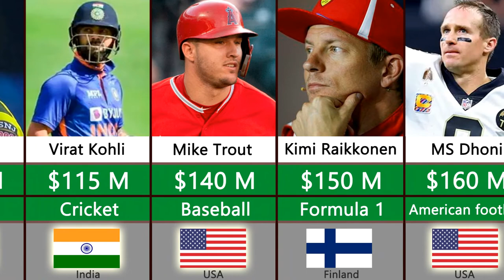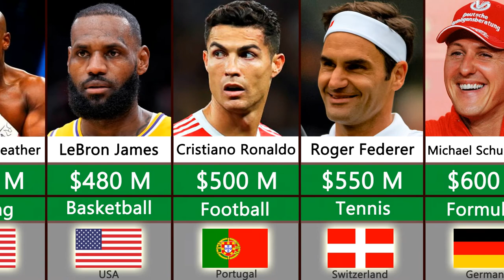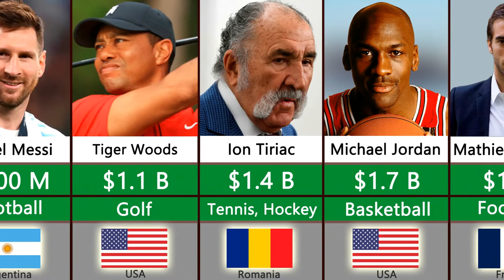Richest Athletes 2022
Comparison Of World Richest Athletes 2022

The main steps how I made this video:
Firstly I came up with the topic. Then I got data from data and community sources. Found all necessary free images, cut out them using photoshop and removed backgrond. Animated the video and made render using PowerPoint. I did Video edition using Movavi Video Editor. Voiceover for the video was made by myself using my mobile phone Samsung Galaxy A51's voice recorder with lapel microphone BOYA.